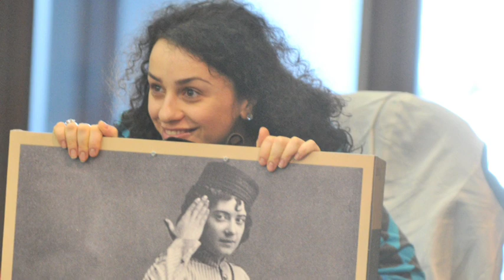ASSAJOS DE LINDA DI CHAMOUNIX de Gaetano Donizetti (2011-12)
Melodramma semiserio en tres actes. Llibret de Gaetano Rossi. Música de Gaetano Donizetti. Estrenat el 19 de maig de 1842 al Kärnthnertortheater de Viena. Estrenat a Barcelona al Teatre de la Santa Creu el 20 de juliol de 1844. Estrenat al Gran Teatre del Liceu l'11 de novembre de 1847.

Linda di Chamounix és una òpera de maduresa de Gaetano Donizetti, amb llibret de Gaetano Rossi, feta per encàrrec del Kärntnertortheater de Viena, on s'estrenà amb gran èxit el 1842. Al Liceu s'estrenà el 1847, el mateix any de la seva inauguració, i dos anys abans que Lucia de Lammermoor. Definit con a «melodramma semiserio», amb molts elements de l'anomenada comédie larmoyante, narra els amors de la protagonista, noia senzilla, filla d'uns pagesos de Chamonix, als Alps francesos de la Savoia, amb el vescomte de Sirval --que amaga la seva identitat darrere el nom de Carlo--, nebot del malvat senyor feudal. Linda es desespera quan descobreix qui és Carlo i el seu pròxim casament amb una dona noble i hi trobem una escena de la follia («A consolarmi affrettati») que el compositor va prodigar en la seva obra (com en el cas de Lucia di Lammermoor o de Torquato Tasso), però l'obra acaba amb el final feliç preceptiu, amb un alegre duo dels enamorats.

Direcció musical
Marco Armiliato

Direcció d'escena
Emilio Sagi

Escenografia
Daniel Bianco

Vestuari
Pepa Ojanguren

Il·luminació
Albert Faura

Nova coproducció
Gran Teatre del Liceu / Opera di Roma

Repartiment
Diana Damrau / Mariola Cantarero, Juan Diego Flórez / Ismael Jordi, Silvia Tro Santafé / Ketevan Kemoklidze, Pietro Spagnoli / Fabio Capitanucci, Bruno de Simone / Paolo Bordogna, Simon Orfila / Mirco Palazzi i altres.